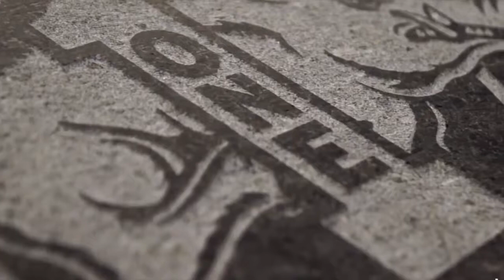ARKANSAS FOOTBALL HYPE || WHAT IN TARNATION